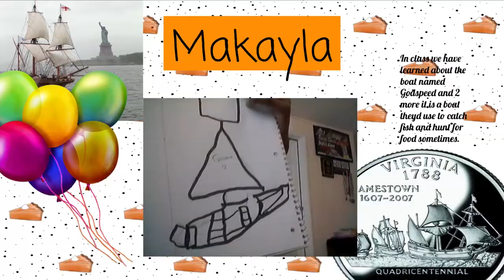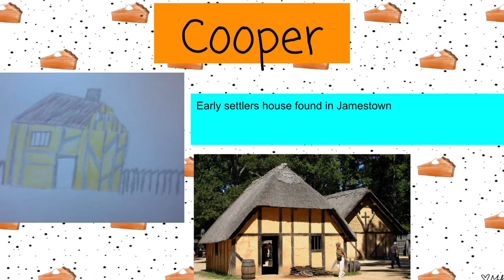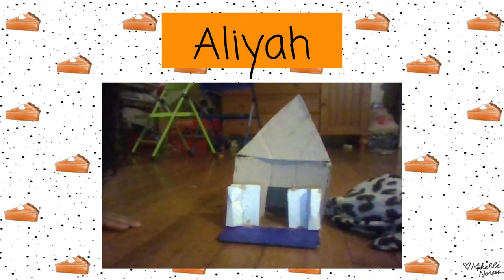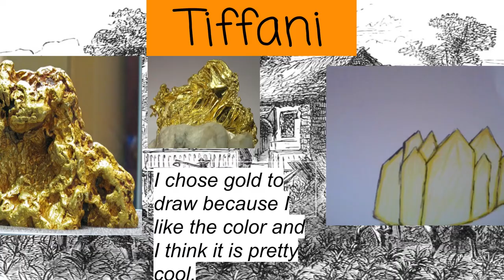PHSSA - Virtual - Friday Morning Meeting 12-4-20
Dr. A. - Principal
Mr. Burke - VIP Speech Teacher
Jakayla McMorris - Presentation on Friends
Jenesis Washington - Presentation on Loyalty
Mrs. Schwartz - 4th Grade Virginia Studies Parade